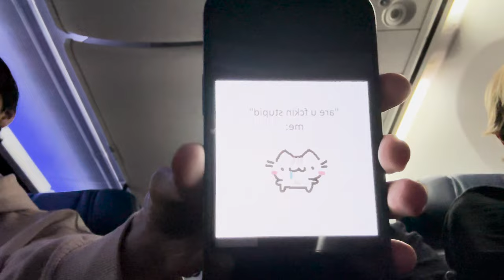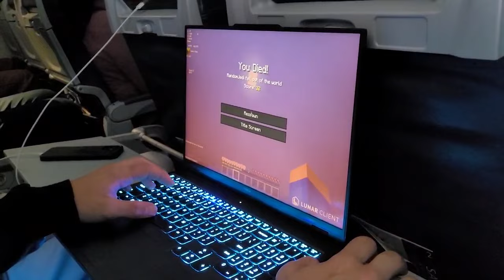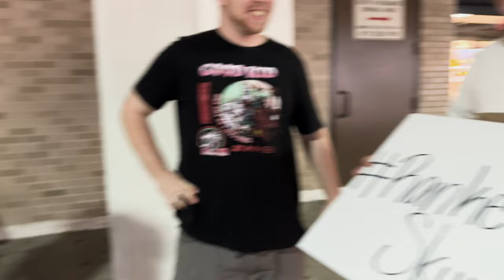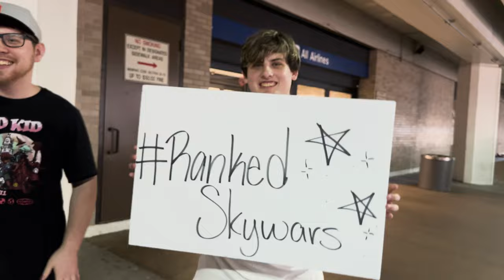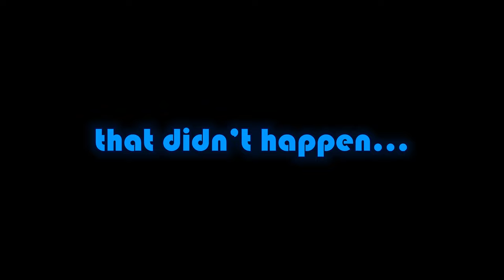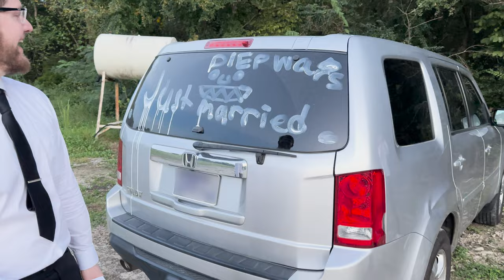Going to a SKYWARS wedding…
Texture Pack in video: irl ♾️x

⚙️Hardware:

🖱️ Mouse: Utechsmart Venus Pro Wireless and G Pro Wireless (depends on the game)
⌨️Keyboard: Custom built
🎤Microphone: RØDE NT-USB+
🖥️Computer Specs:
-RTX 4080
-Ryzen 9 7945HX
-32GB Ram
-1TB Storage (Boot drive)
-5TB Storage (Games & Videos)
-1440p 240hz Monitor Main
-4k 240hz (laptop screen)

Recorded with OBS, edited with Premiere Pro